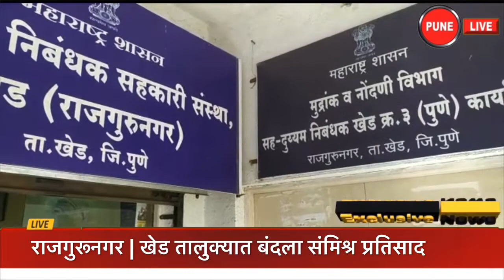खेड | भारत बंदला समिश्र प्रतिसाद | पुणे लाईव्ह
PUNE LIVE NEWS |JAN 8, 2020 भारत बंदला खेड तालुक्यात संमिश्र प्रतिसाद मिळाला. अनेक शासकीय कार्यालय ठप्प होती. दळणवळण मात्र सुरु होते.
ब्युरो रिपोर्ट, पुणे लाईव्ह न्यूज , चाकण,  पुणे
पुणे लाईव्ह न्यूज | मराठी
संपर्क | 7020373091